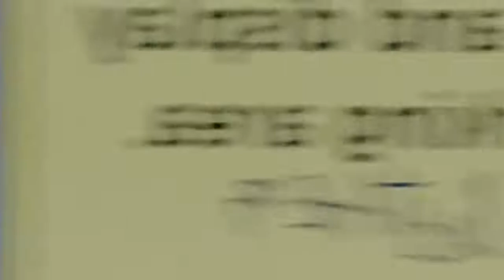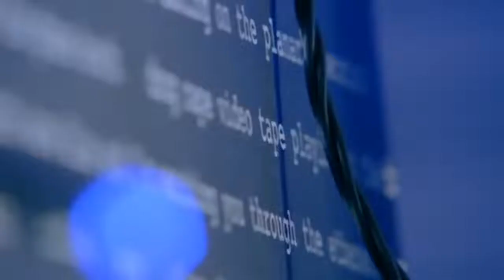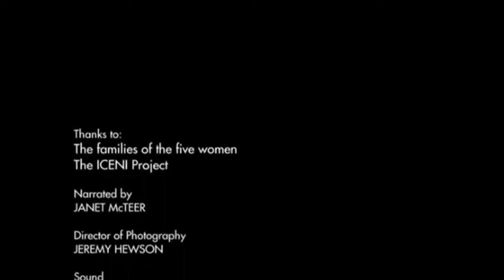Steven Wright "Suffolk Strangler" Bodies dumped everywhere!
Wright met Pamela Wright in 2001 in Felixstowe, and they moved to a house in Ipswich together in 2004. Wright had always admitted that he patronized prostitutes, and had done so since he was in the Merchant Navy, and continually throughout his life.

In Ipswich, he admitted he went to certain massage and sauna establishments that were actually brothels. During his trial, Wright stated he had patronized professional prostitutes on many occasions, including three of the murder victims. Wright began having sex with prostitutes again when his partner began working night shifts and their sex life became almost non-existent; he paid at least a dozen women for sex in the final three months of 2006. Local prostitutes nicknamed him "Mondeo Man" and "Silver-Backed Gorilla".

Between 30 October and 10 December 2006, Wright murdered five prostitutes in Ipswich. Forensic evidence led to his arrest on 19 December; tiny flecks of blood were found on the back seats of Wright's Ford Mondeo, and partially matched the DNA profile of murder victim Paula Clennell.

Wright was found guilty of all five murders on 21 February 2008. At Ipswich Crown Court the following day, Mr Justice Gross sentenced Wright to life imprisonment with a recommendation that he should never be released.

On 19 March 2008, Wright appealed his convictions, but on 2 February 2009, it was announced that Wright had decided to drop his appeal.

Wright is still being investigated in connection with other unsolved murders and disappearances. Experts have highlighted how it is unlikely for any serial killer to start killing at such a late stage (Wright was 48 years old when the 2006 murders were committed), and that serial killers almost always start killing before their mid 30s.This indicates that Wright likely killed before in his life, and psychologists told police after the murders that it was 'highly likely' that he had done so.